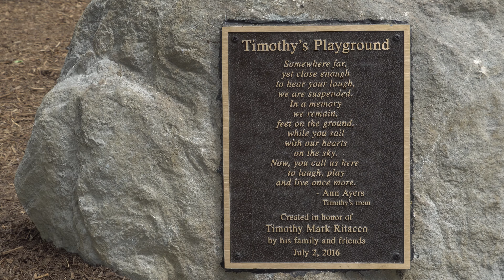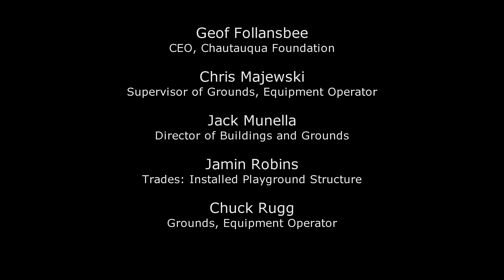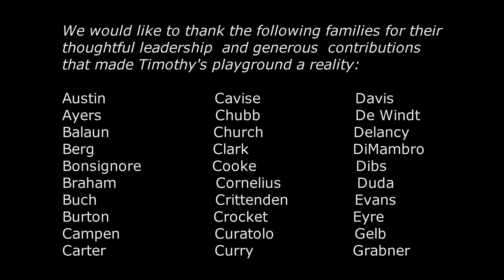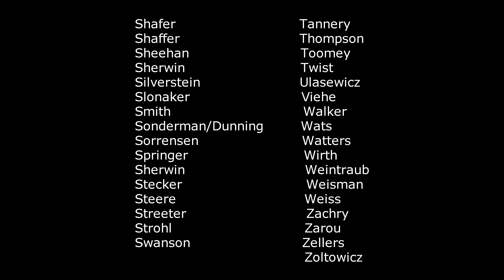Timothy's Playground Dedication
Dedication of Playground in memory of Timothy Ritacco at Chautauqua Institution in Chautauqua, NY on July 2, 2016.